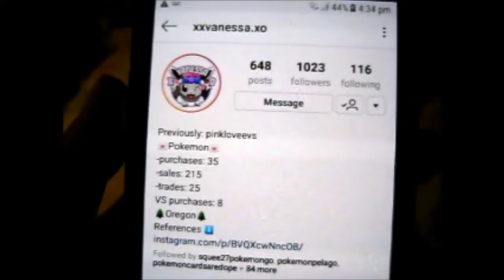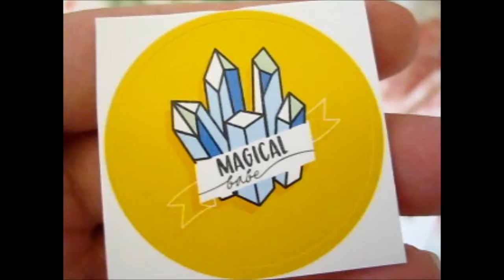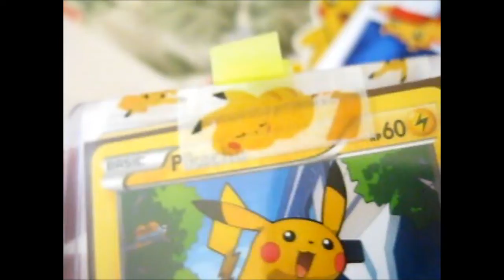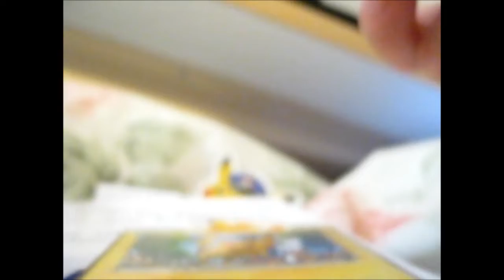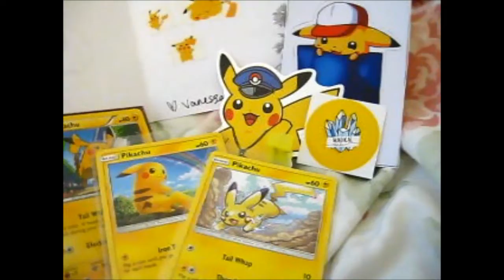I won 3rd Place in xxvanessa.xo's Giveaway!!